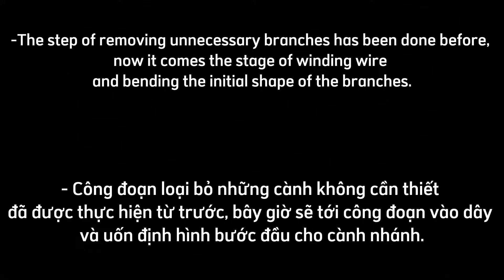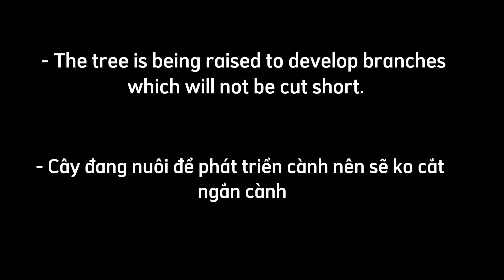Shaping Step 1| 2 Large And Symmetrical Bougainvillea Trees| P1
Bonsai Edit is your channel of reference for all things bonsai.
We share tips for pruning vigorously to make your bonsai healthy,  develop greener, bloom brilliantly.
If you want to take care of a bonsai with brilliant flowers, you need to know how to hold scissors and act "ruthlessly".!!!
And if you have questions or video ideas, please comment on the videos.
Hope you enjoy this channel, thank you!